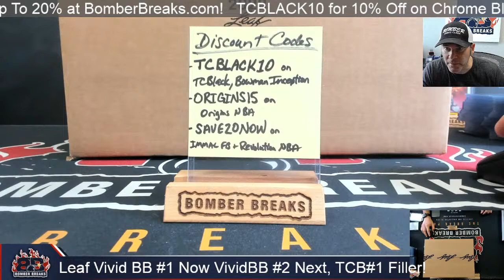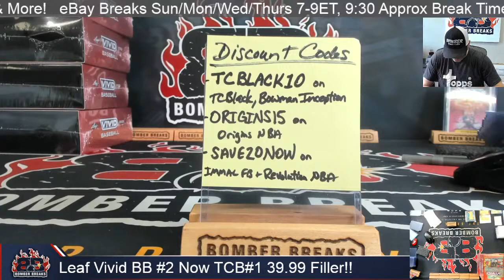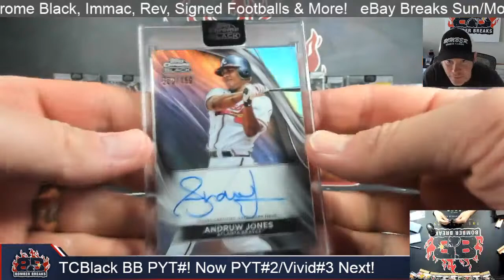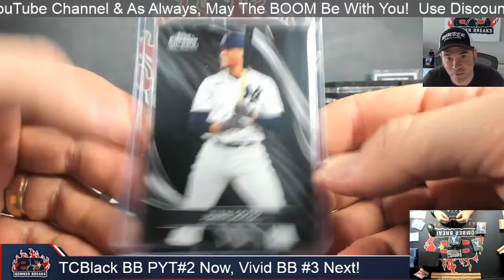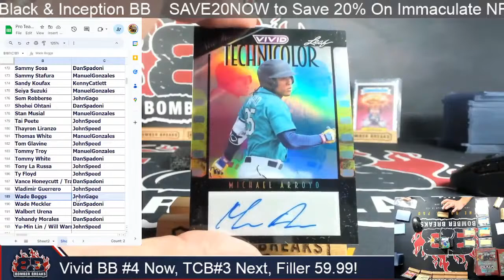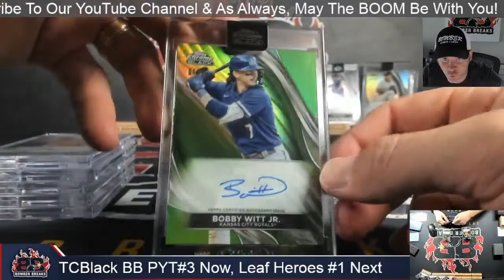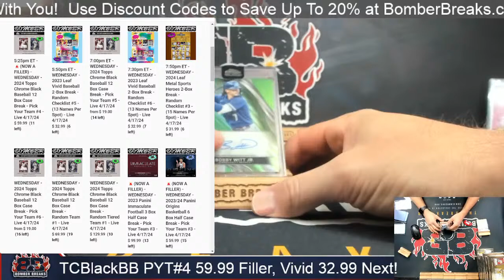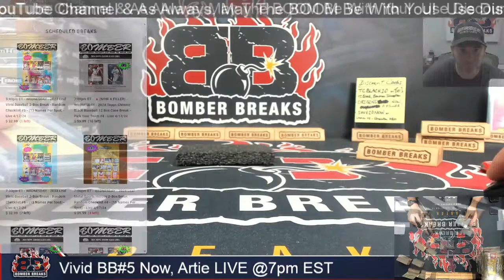Bomber Sports Cards Wednesday Live Breaks Featuring New Topps Chrome Black Baseball & More!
& eBay Store BomberSportsCards and watch live on our YouTube Channel BomberSportsCards!